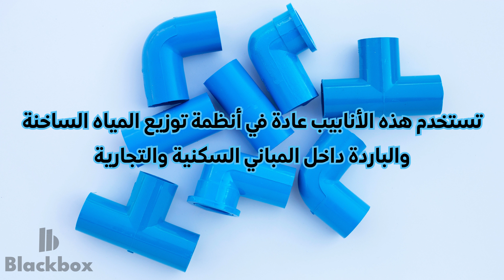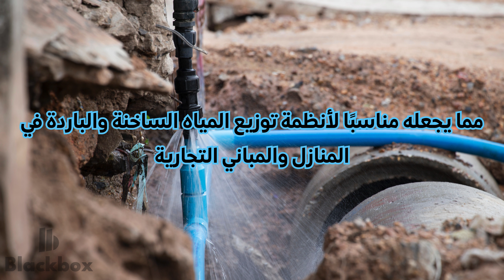الفرق بين PPR وPER : تمديد أنابيب الماء وتوصيل الصرف الصحي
هل ترغب في معرفة المزيد عن عملية تمديد أنابيب الماء وتوصيل الصرف الصحي؟ في هذا الفيديو، سنستعرض الفرق بين اثنين من المواد الشائعة المستخدمة في هذه العملية: PPR وPER. سنتعرف على خصائص كل منهما، واستخداماتها الشائعة، وكيفية اختيار النوع المناسب لمشروعك. انضم إلينا لاستكشاف عالم تمديد الأنابيب وتوصيل الصرف الصحي، واكتشاف أفضل الممارسات في هذا المجال. لا تفوتوا هذه الفرصة لتعلم المزيد والاستفادة من خبراتنا. تفضلوا بالاشتراك في القناة ومشاركة الفيديو مع من يهمكم، ولا تترددوا في طرح أي أسئلة في قسم التعليقات. شكرًا لمتابعتكم ودعمكم!